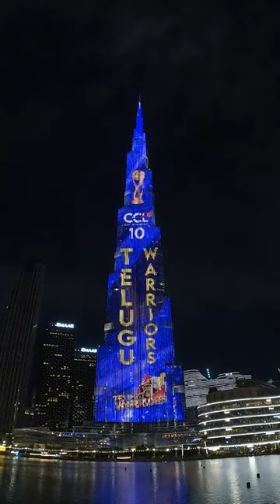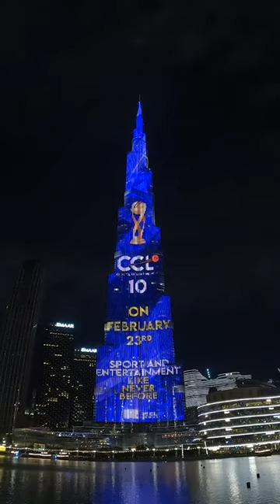CCL 10 Curtain Raiser Promo Screened on Burj Khalifa | CCL 2024 is Live on Sony Ten 5 and Jio Cinema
India's Biggest Sportainment Property Celebrity Cricket League gears up for the 10th Season.

CCL 2024 Promo screened on Burj Khalifa was attended by actors, celebrities from 8 film industries. CCL is bigger than ever. League starts from 23rd February.

CCL2024 is Live on Sony Ten 5 and Jio Cinema.